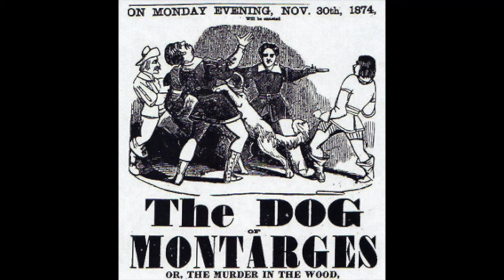The Story of The Dog Who Fought a Duel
During the latter half of the 14th century, a dog fought a duel by order of the King.
Folktale? Legend? History?

00:00   Intro
00:27   The Story Goes Like This...
02:19   Inspired
02:36   Is it True?
03:58   Plutarch
04:33   A More Modern Dog Story
05:38   La Belle

Dragon: Hound of Honor
The Genius of Dogs: How Dogs Are Smarter Than You Think
Plutarch Essays

What do you think? Is this story plausible? Have you had a dog who would do this?